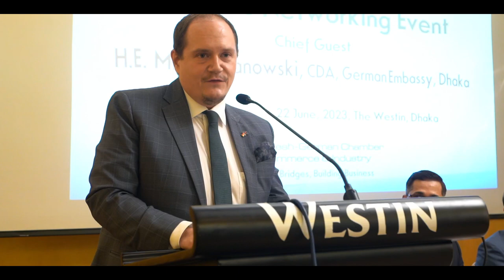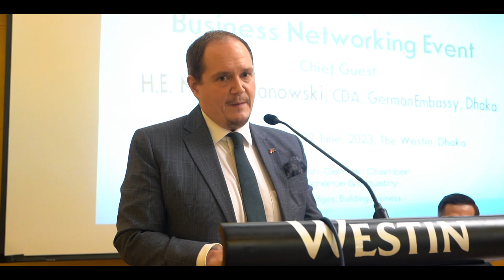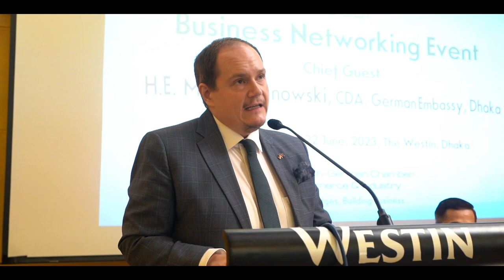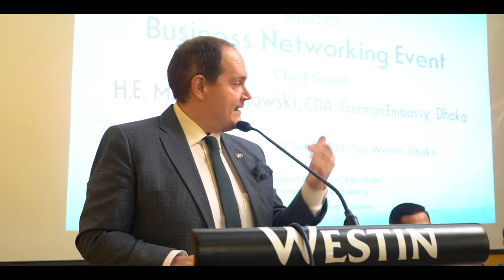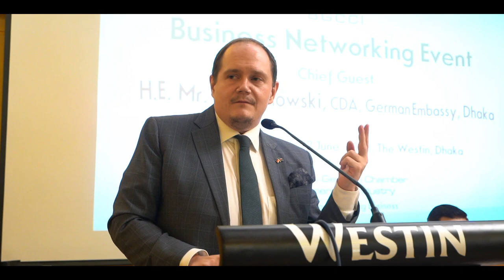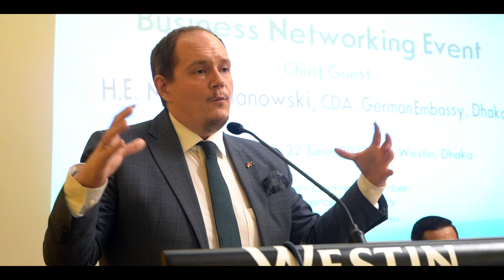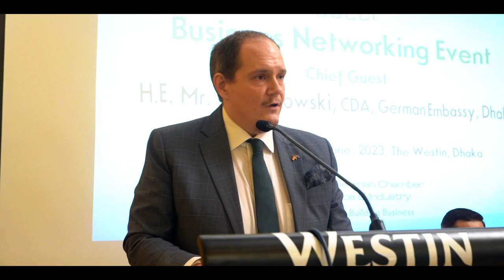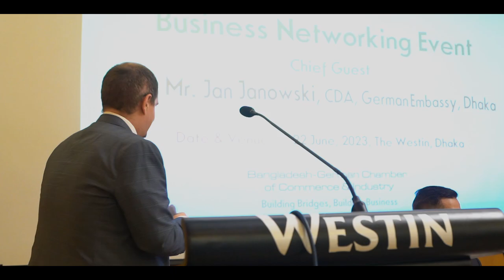HE Mr Jan Janowski, CDA, German Embassy in Bangladesh speaking as the Chief Guest.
HE Mr Jan Janowski, CDA, German Embassy in Bangladesh speaking as the  Chief Guest speaking at a BGCIC business networking event at The Westin Dhaka on 22nd June 2023.